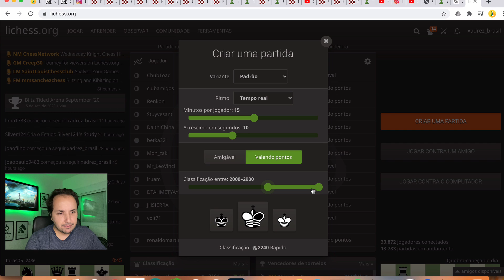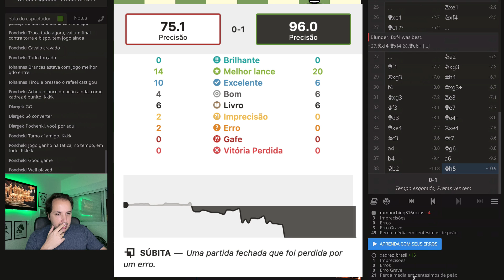Explorando estrutura danificada de peões || De Olho no Lance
Neste vídeo intitulado "Explorando estrutura danificada de peões || De Olho no Lance", mergulhe no mundo estratégico do xadrez enquanto exploramos a fascinante dinâmica de uma estrutura de peões danificada. Aprenda como aproveitar essa situação em seu favor e melhore suas habilidades táticas no jogo. Assista agora e aprimore sua compreensão do xadrez!